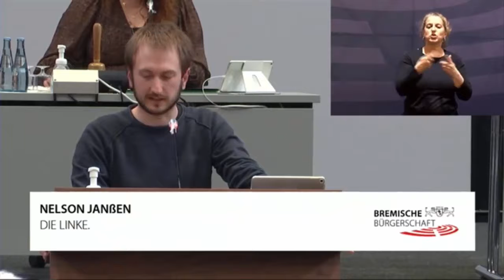Janßen: Corona-Regierungserklärung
Die Bürgerschaft debattiert über die Änderung einiger Corona-Regeln. "Die maßvollen Lockerungen halte ich für angemessen. Einen Öffnungswettlauf mit den Umlandkommunen können wir uns aber nicht erlauben", sagt Nelson Janßen.